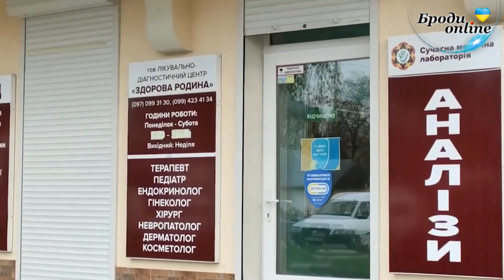За лікарським рецептом. Дитяча хірургія та лікування дітей (ТК "Броди online")